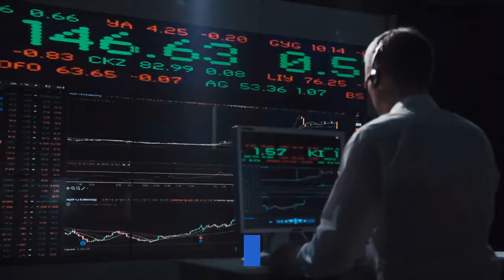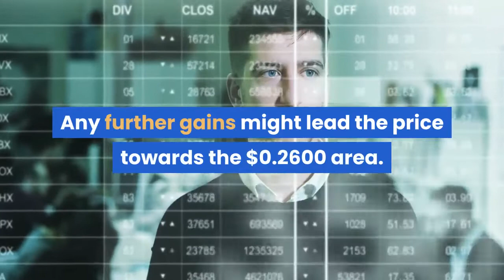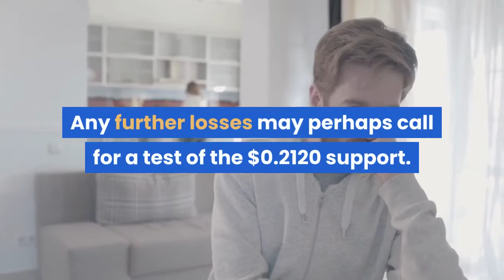Ripple (XRP) Breaking This Variable Will Spark A Strong Rally To $0.26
Ripple is currently recovering above $0.2325 against the US Dollar and bitcoin is trading above $8,700. XRP price is likely to surge towards $0.2500 or $0.2600 once it clears the $0.2400-$0.2420 resistance. After forming a support base above $0.2240 and $0.2260, ripple started a decent increase against the US Dollar. XRP price broke the $0.2320 resistance area and the 100 hourly simple moving average. Furthermore, there was a break above the 23.6% Fib retracement level of the downward move from the $0.2540 high to $0.2240 swing low. However, the price faced a strong resistance near the $0.2400 area and it seems to be struggling to settle above the 100 hourly SMA. More importantly, yesterday’s followed important bearish trend line is active with resistance near $0.2385 on the hourly chart of the XRP/USD pair. The trend line coincides with the 50% Fib retracement level of the downward move from the $0.2540 high to $0.2240 swing low. Therefore, ripple price must surpass the trend line and the $0.2400 resistance to continue higher in the near term. A successful close above $0.2400 could start a strong rally and the price is likely to rise towards the $0.2500 and $0.2550 levels. Any further gains might lead the price towards the $0.2600 area. If XRP fails to continue above the $0.2400 resistance, it could resume its decline. The first major support on the downside is near the $0.2300 level (the neckline support). If there is a clear break below the $0.2300 support, ripple could accelerate its decline towards the $0.2240 support zone in the coming sessions. Any further losses may perhaps call for a test of the $0.2120 support. Technical IndicatorsHourly MACD – The MACD for XRP/USD is slowly losing momentum in the bullish zone. Hourly RSI (Relative Strength Index) – The RSI for XRP/USD is currently struggling to stay above the 50 level. Major Support Levels – $0.2300, $0.2240 and $0.2200. Major Resistance Levels – $0.2385, $0.2400 and $0.2420.